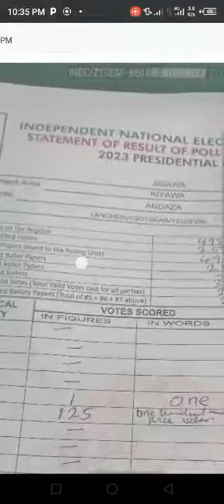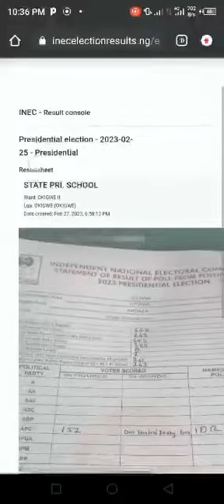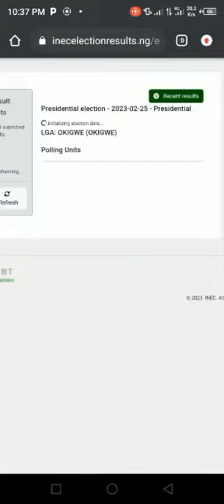If you no sabi thief, don't thief and nobi everybody den dey thief his property oh That’s Peter obi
If you no sabi thief, don't thief and nobi everybody den dey thief his property ooo. Peter’s electoral victory was not stolen in anambra state. He reclaimed his mandate twice . By God Almighty , The same grace will be unleashed on Nigeria . The same sword ⚔️ The incoming president Peter Obi used to reclaim his throne as a Governor in anambra, he would use to reclaim his authority and political mandate on a macro level in Nigeria. Shout hallelujah